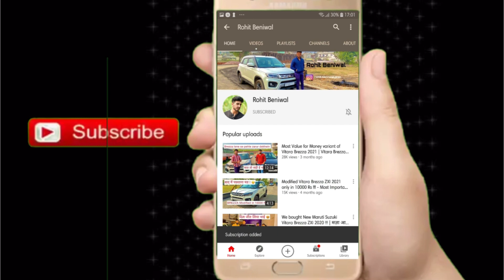Scorpio BS6 2022 Ownership Review | Scorpio BS6 Drive Review | Scorpio better than Competition ? 🤨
In this video, we’ll discuss about Mahindra Scorpio BS 2021. We’ll give you an ownership review of Scorpio 2021. Watch the video till end for more information.

Hi, I am Rohit Beniwal from Meerut, UP. I am pre-final year Engineering student. I am currently owning a Bullet std 350 and Brezza ZXI.

Channels which I like :

Arun Panwar
Mechanical jugadu
Zip of life
Helmet Dude

Mahindra Scorpio Ownership Review
Scorpio S3+
Scorpio S5
Scorpio S7
Scorpio S9
Scorpio S11

Arun Panwar
Mechanical jugadu
Zip of life
Helmet Dude